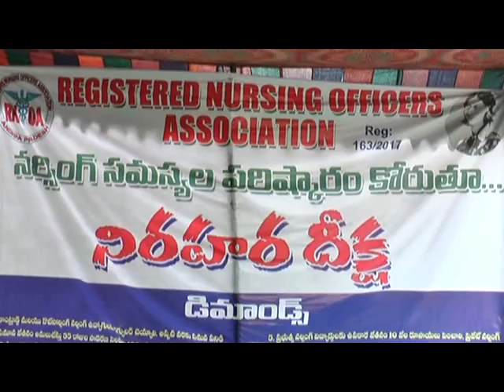16-11-2018 Guntur News